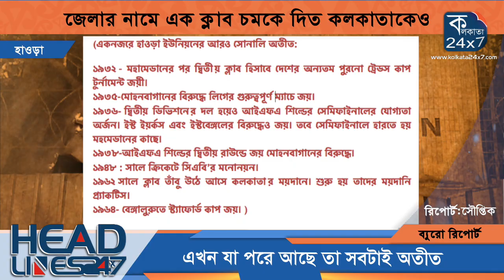জেলার নামে এক ক্লাব চমকে দিত কলকাতাকেও